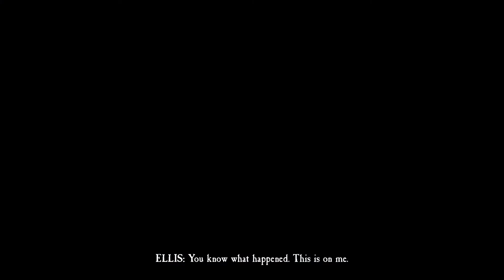Pride plays Blair Witch E7 - Hottie in the cave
There's a missing child and a witch in these woods. Who would you send besides Pride? Probably just about anyone else. Good thing 'ol Bullet will pick up the slack. Join Pride as he tries to find this kid but probably ends up getting lost instead.